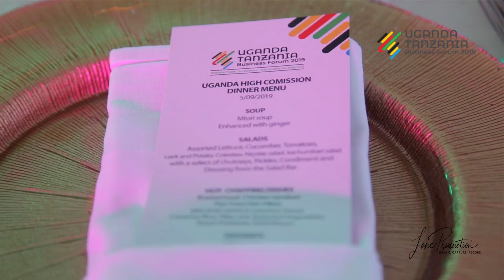UGANDA - TANZANIA BUSINESS FORUM 2019 WELCOME DINNER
The Uganda – Tanzania Business Forum is an event for, and led by the private sector.

It is a platform for businesses to share their experiences, explore investment opportunities across the borders, create business to business networks and to identify and discuss challenges before the Heads of State, government ministers and policy makers